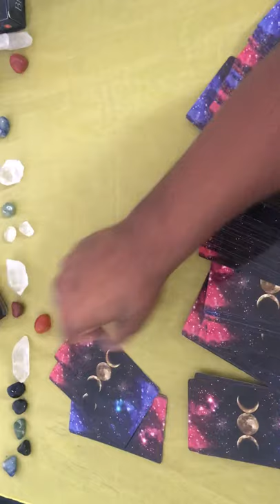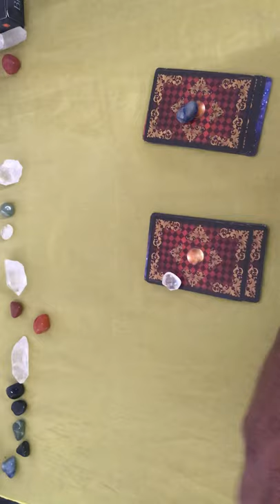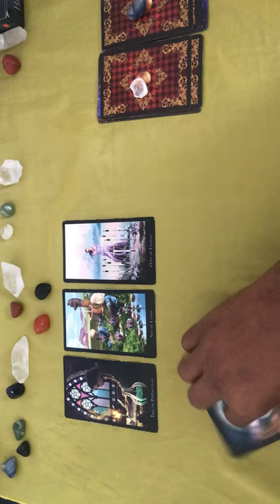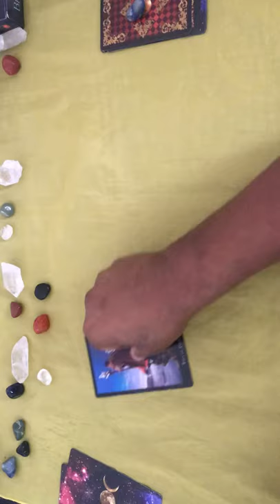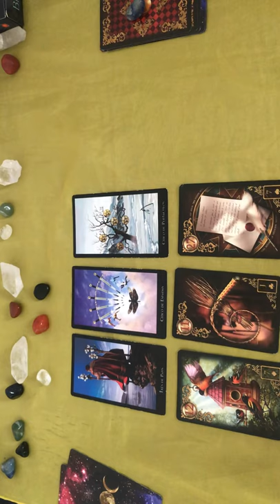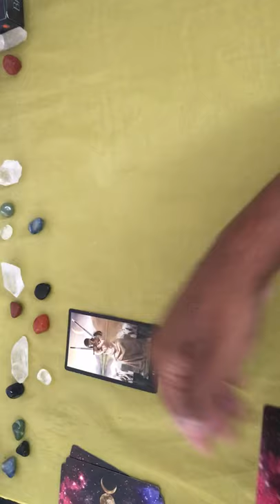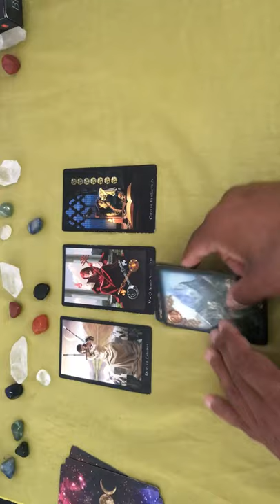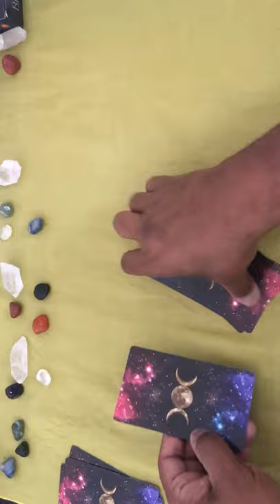ELE HOJE EM RELAÇÃO A VOCÊ! !!💘 [ Tarot Responde ] Tarô [Tarô ] Tarot